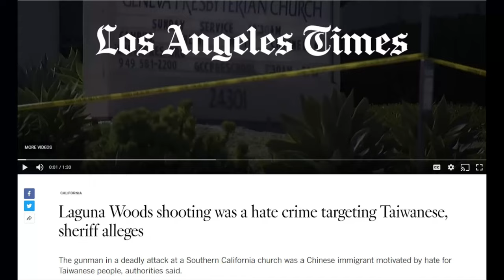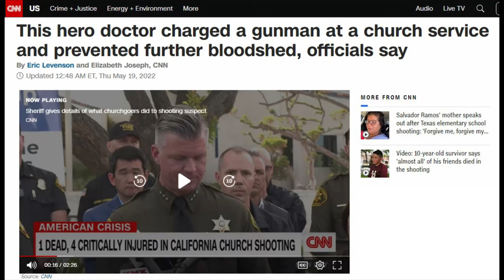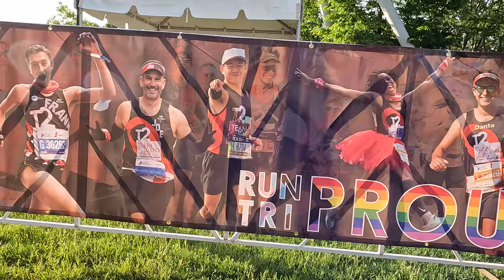I ran a half marathon in memory of Dr. John Cheng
00:00 Intro
00:18 Travel Montage
00:54 Why I'm Racing
01:11 TANG Fundraising
01:38 Dr. John Cheng
03:07 Racing Chicago Spring Half Marathon